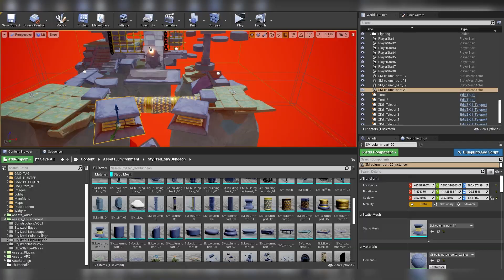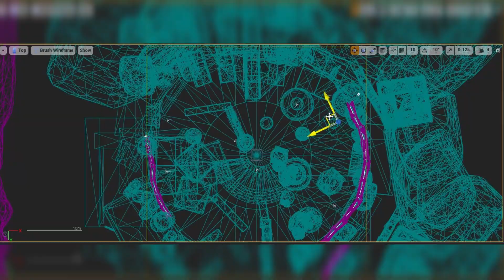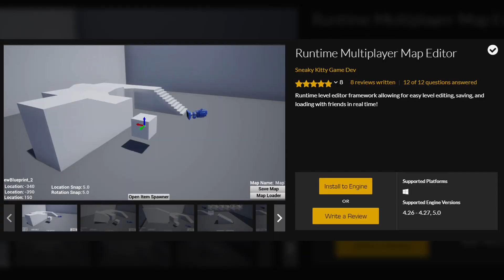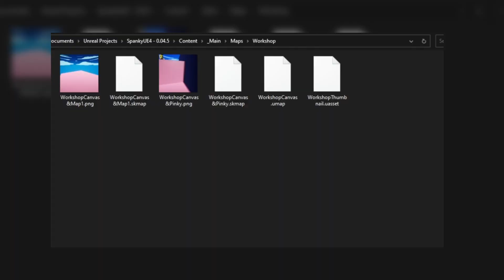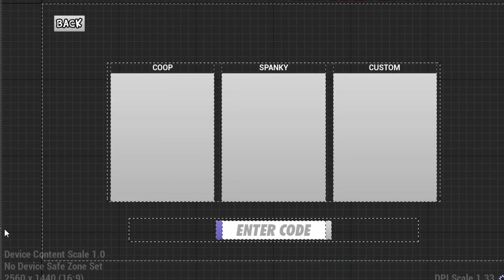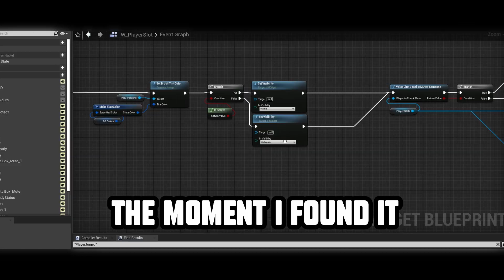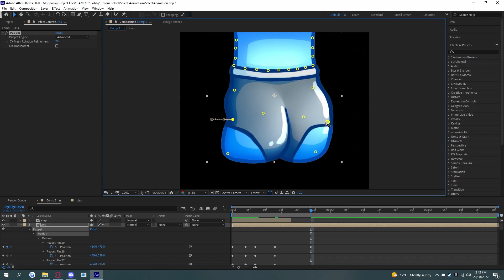Steam workshop for my multiplayer game! | Spanky Devlog #2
This month has been big for our little indie game!
We made some (eh) maps, added a level editor and file saving system, and the ability to upload custom maps to the steam workshop!! I'm really glad I was able to figure out steamworks integration with unreal engine. Once I finish cleaning up the UI -  we are going to tackle the gameplay! wooyaa!

00:00 Intro
00:19 New maps!
02:15 Custom map editor
03:08 Steamworks Integration
04:10 Working on new User Interface
05:48 Colour select animation
06:22 Outro